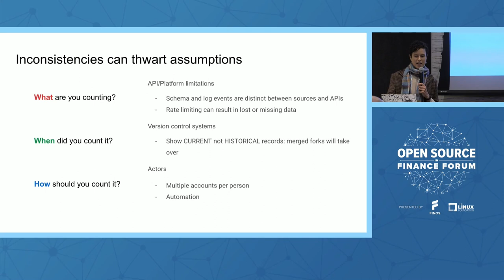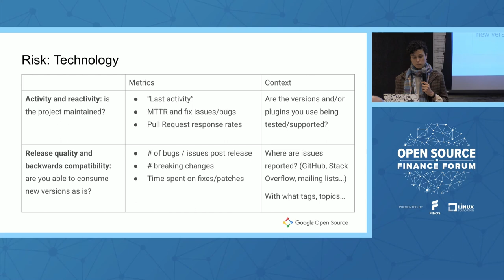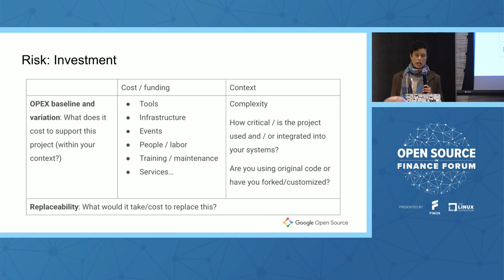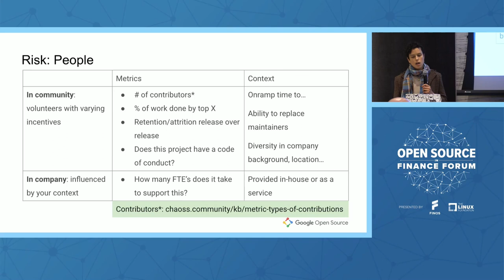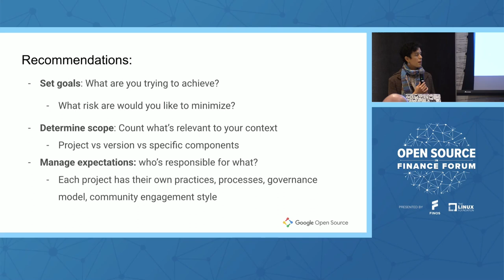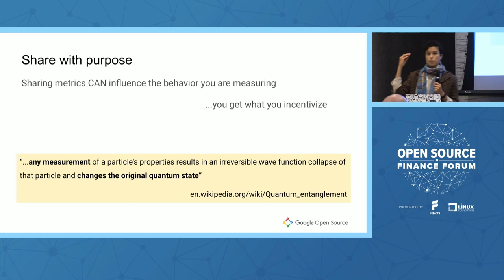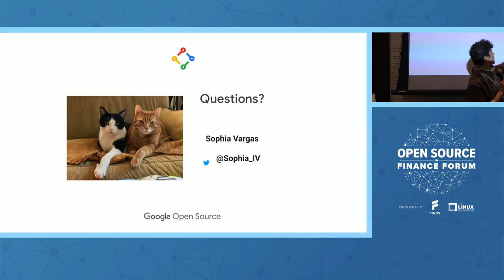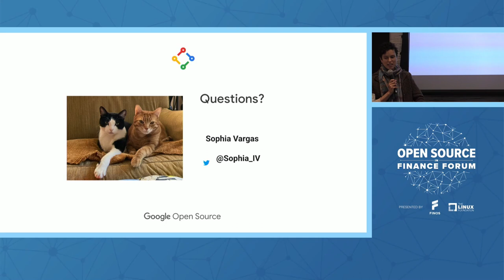The Benefits and Pitfalls of OSS Project Metrics: Measuring Health and Risk in... - Sophia Vargas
The Benefits and Pitfalls of OSS Project Metrics: Measuring Health and Risk in Open Source Communities - Sophia Vargas, Google

Speakers: Sophia Vargas
As developers and organizations evaluate where and how to adopt and/or participate in open source projects, many will attempt to collect data and metrics around open source communities to support these decisions. This talk will share common practices around open source project measurement - discussing data sources and metrics selection, as well as presenting a framework for assessing non-security related open source risk.